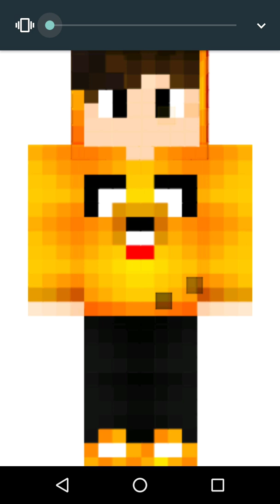TODAS LAS FIGURAS DE MIKECRACK BY MINECRAFT 🐕